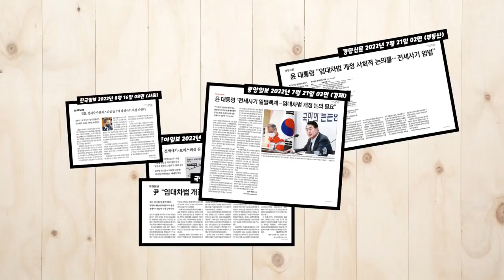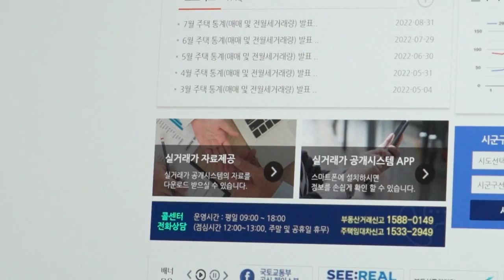명예경찰 정준호가 알려주는 '전세사기' 예방! 딱 3가지만 기억하세요!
중대한 악성사기 범죄 '전세사기'에 대해
명예경찰 정준호가 예방법 3가지를 알려드립니다!